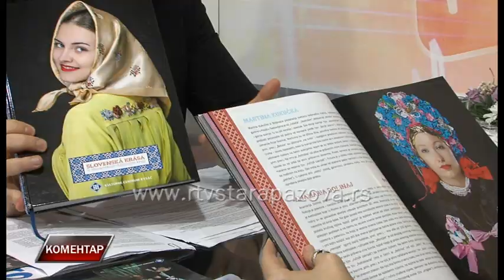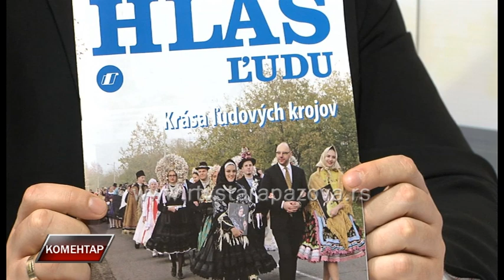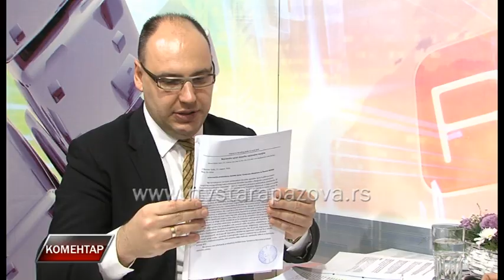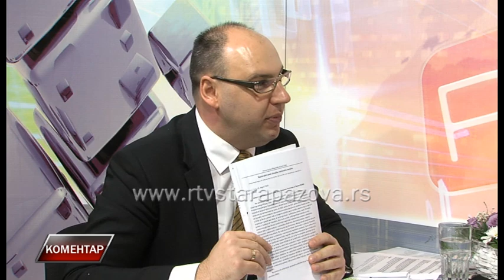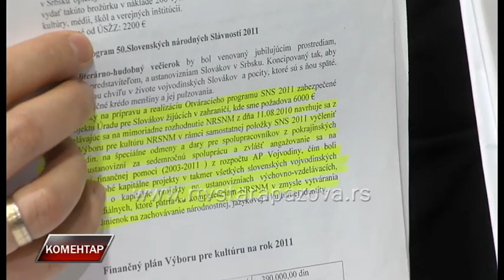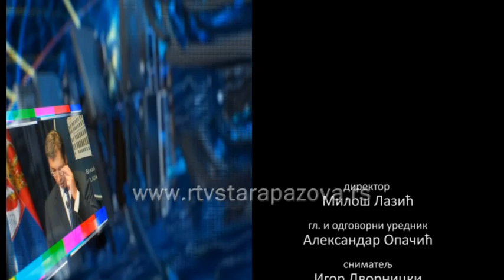Komentar - Pavel Surovi